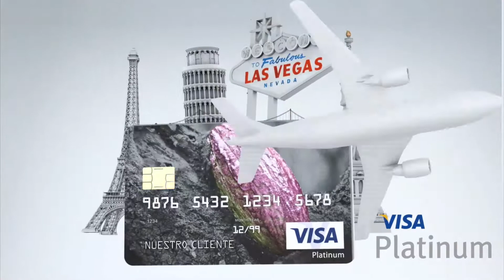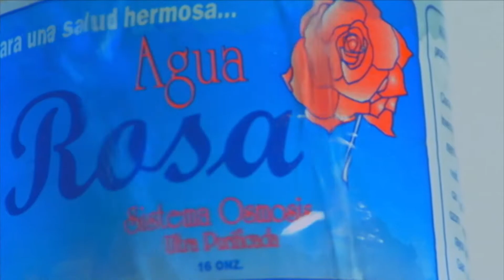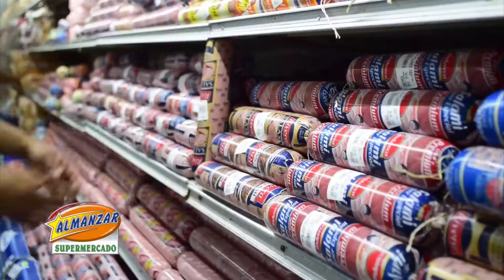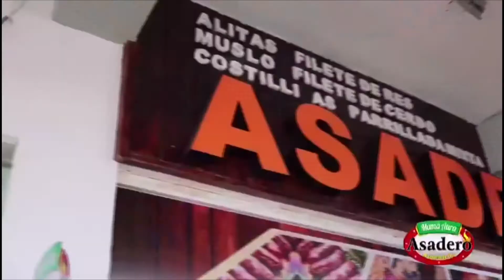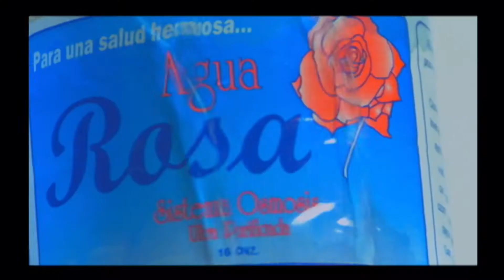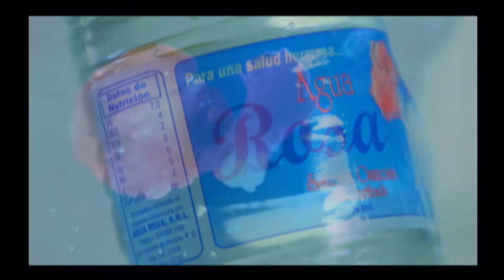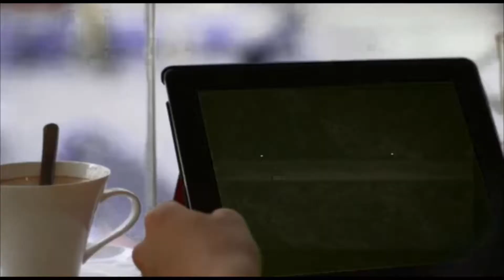Programa de TV Fiebre Deportiva 09 Agosto 2019